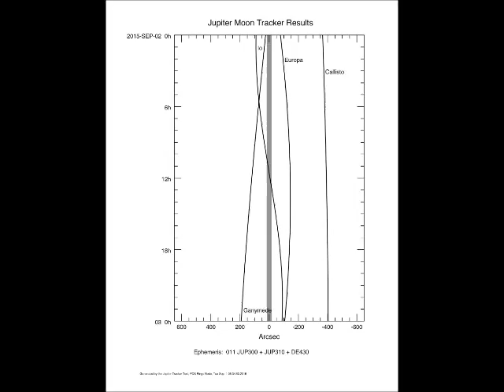Jupiter Today | 02 September 2015 | Callisto West